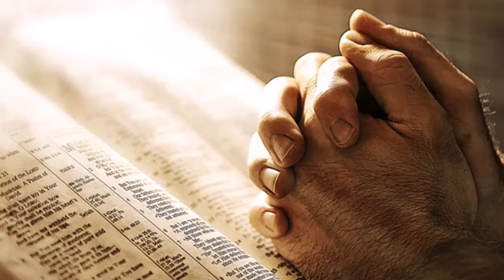El Padre Nuestro traducido desde el Arameo 🙌 Inclusión y paz 🙏 Nuevo Ciclo ✨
Este es el padre Nuestro, traducido desde el idioma Arameo. Nos trae un mensaje de Inclusión y Paz, En Nuevo Ciclo, queremos compartir este mensaje con amor y respeto.🙏
💗 La traducción original del idioma Arameo al español del padre nuestro 🎀
Recítalo con fuerza y mucho respeto, siente su energía de Inclusión y de Paz.
Escríbenos como lo sientes, y cual tu pedido al realizar esta oración.
Te acompañamos energéticamente en tu proceso
💙 Aquí te recomendamos nuestros videos de meditación: